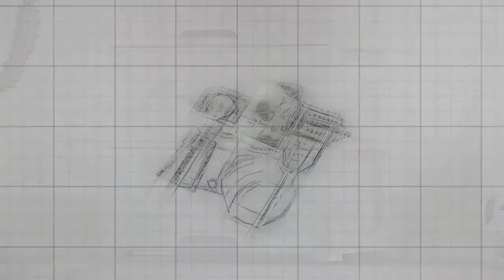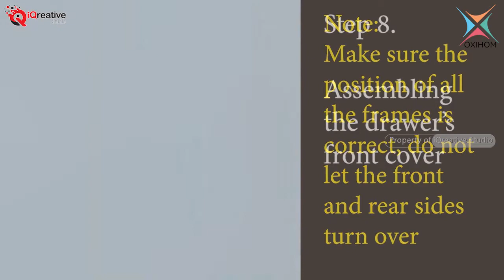S3803AL - S3807AL Oxihom plastic drawer storage cabinet containers space saving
How to install a storage cabinet with plastic drawers, which are equipped with wheels so that they are easy to slide, and available in various sizes, which are suitable for storing various purposes so that the room looks neat and elegant.

Cara memasang lemari penyimpanan dengan laci plastik yang dilengkapi roda agar mudah digeser, dan tersedia dalam berbagai ukuran yang cocok untuk menyimpan berbagai keperluan agar ruangan terlihat rapi dan elegan.